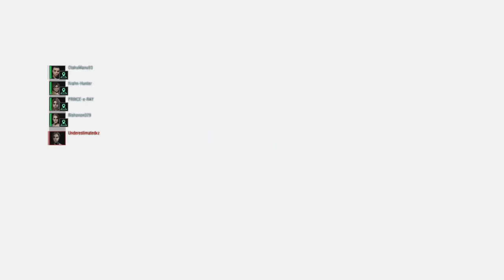Resident Evil: Resistance • Survivor Tyrone 5 Matches (Italian)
5 matches as Tyrone with premade swat teams vs the following masterminds:

• Infinite_Gloom
• DaddyVercetti
• SoKre555
• adr20152017
• Underestimatedxz

GGS 👍🏻